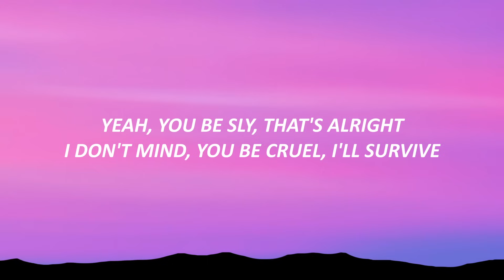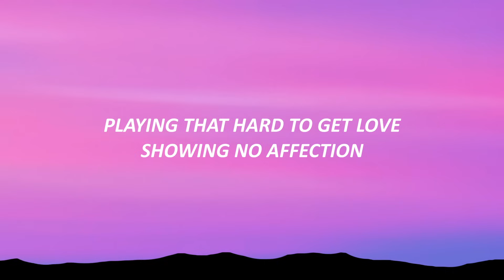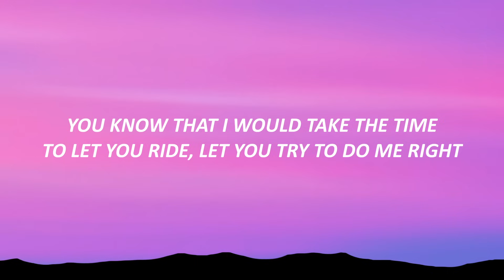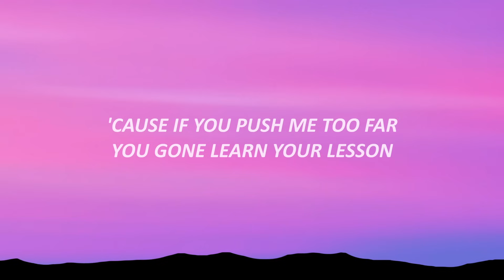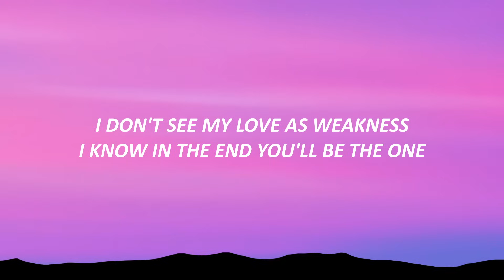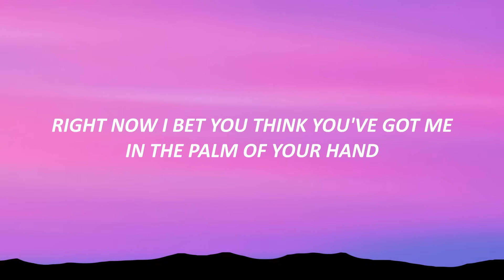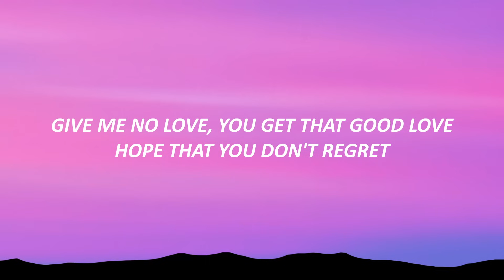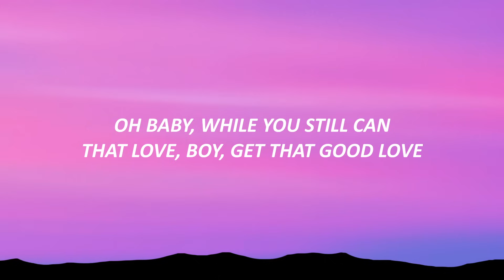Alaina Castillo - pocket locket (Lyrics)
I'm your type, I'm the vibe
Fantasize, stay the night

🎤 Lyrics:

[Intro]
One day he will be mine

[Verse 1]
Every night, I can keep all your secrets in my pocket locket
And then I keep ya held down when I lock and drop it
Yeah, you be sly, that's alright
I don't mind, you be cruel
I'll survive, playing that hard to get love showing no affection
I know it's hard to keep up with my good intentions

[Pre-Chorus]
You must think I'm mad to need ya
They must think I'll never leave ya
I don't see my love as weakness
I know in the end you'll be the one, one, one

[Chorus]
Right now I bet you think you've got me in the palm of your hand
Give me no love, you get that good love, hope that you don't regret
Taking so long to see that I'm the best thing you'll ever have
Come get that love, boy, get that good love, baby, while you still can

[Verse 2]
I'm the shit, I'm a trip
Take a sip, watch it drip
From your lip, know that I can keep you held down with my little finger
And I would do it all day just to let you linger
You know that I would take the time
To let you ride, let you try to do me right
Hoping that you're learning real quick asking all the questions
'Cause if you push me too far you gone learn your lesson

[Outro]
Oh baby, while you still can
That love, boy, get that good love
While you still can, oh, yeah
Come get that love, boy, get that good love
While you still can